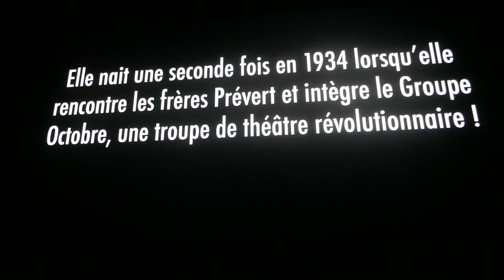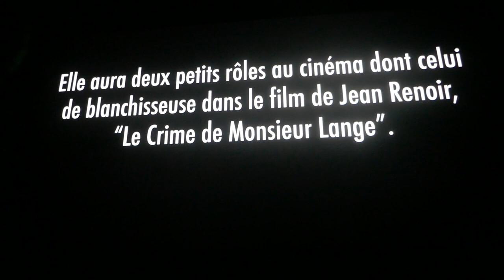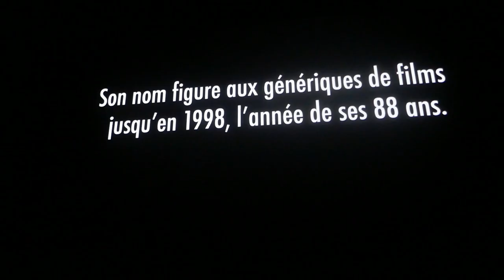Rencontre avec Corinne Bacharach pour "Margot Capelier, reine du casting" (MK2 Bibli - 22 sept 2022)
Avec Marin Karmitz, Quentin Grosset (Trois Couleurs)
"Margot Capelier, reine du casting" est publié par Actes Sud / Institut Lumière